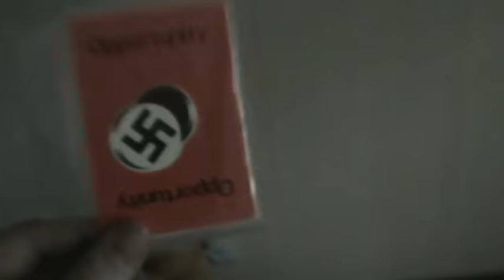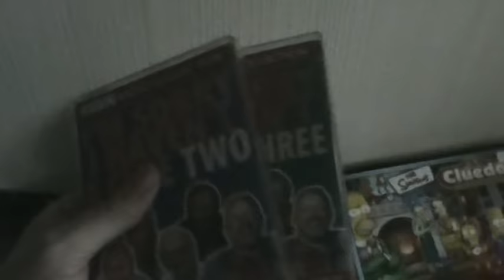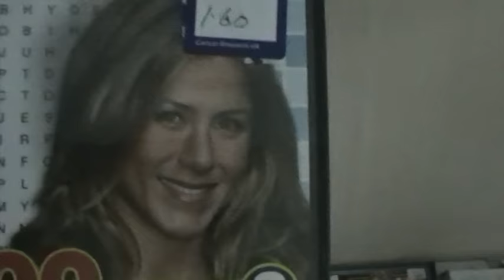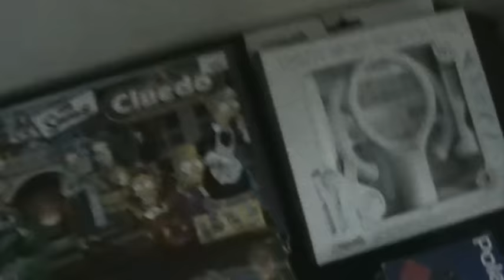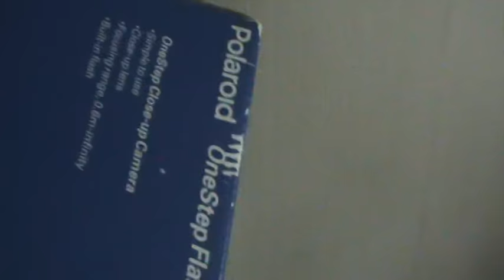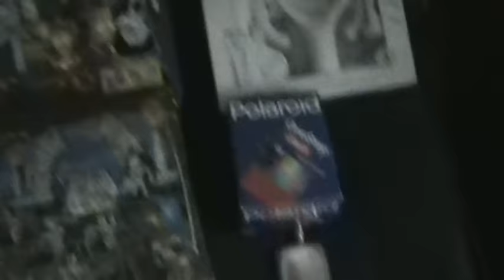Weekly Haul Video 05-10-2015 - Make Money on eBay Amazon